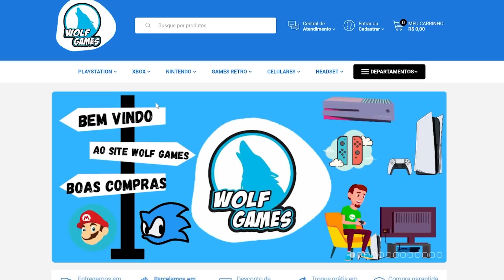5 REMASTERS QUE FORAM FEITOS COM A BUNDA!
➤ Skins para Consoles com FRETE GRÁTIS é na POP ARTE SKINS »

➤ Instagram » @sidaodogame
➤ Facebook » @sidaodogame

➤➤➤ MEU PC Gamer:
» Placa de vídeo: NVIDIA GeForce RTX 3080 Founders Edition 10GB
» Processador: Intel Core i9 9900K
» Memória RAM: 32GB DDR4 3000Mhz T-Force Delta RGB